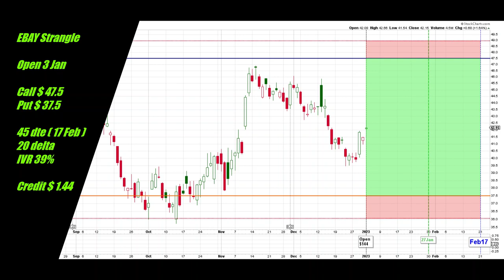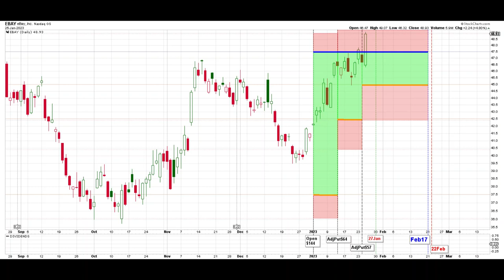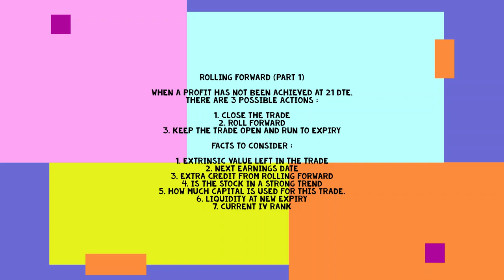EBAY 3 Jan eBay Inc Short Strangle Adjusted